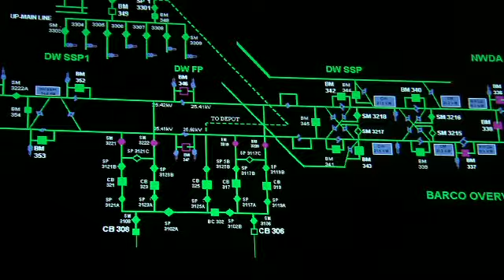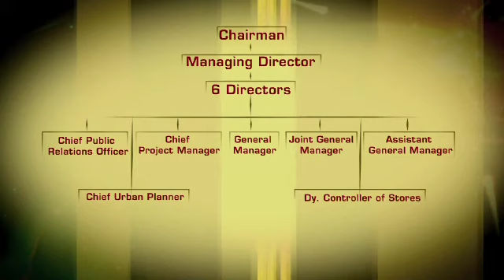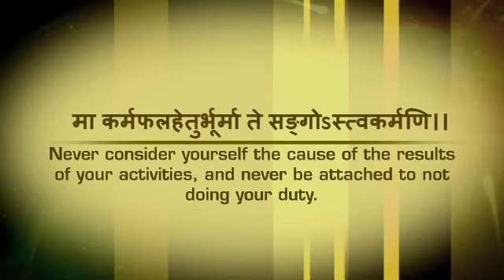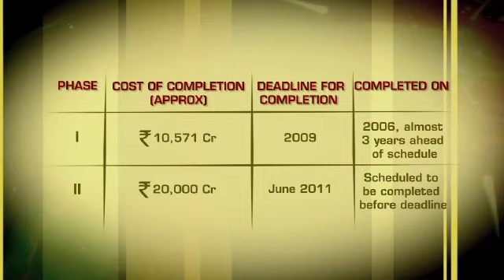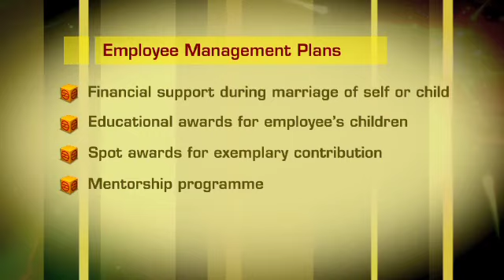Delhi Metro-A Case Study (2011) : Film 2/6 - Developing A Work Culture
Film 2: Developing a Work Culture
This film illustrates the importance of strong leadership and a tightly run ship to such an ambitious and forward-looking exercise. It illustrates DMRC’s MD E.Sreedharan’s unique management style, the importance of autonomy, the careful selection of the core team for the project and the need to run the organisation like a corporate enterprise.  Fair recruitment based purely on merit, a lean and streamlined management structure and advanced employee management plans assured the corporate culture required for smooth ensure smooth functioning and maximum efficiency.
(Produced by UNDP India, 2011)